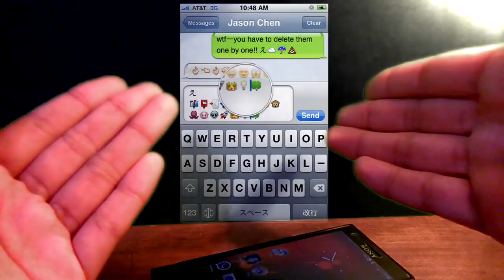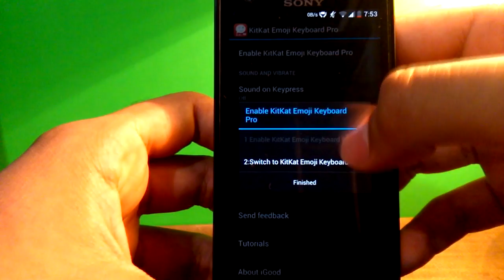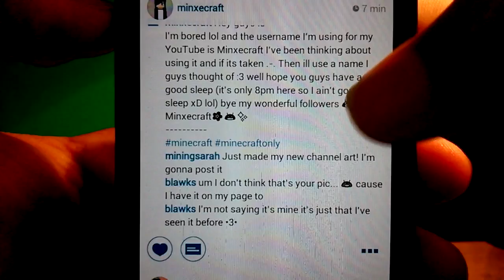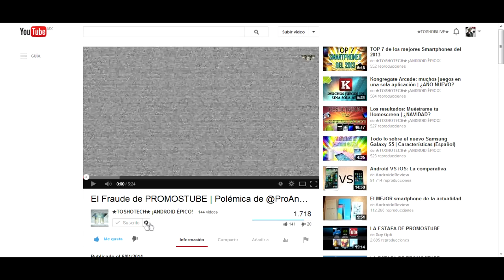Instala el teclado de Emoji en Android | EMOTICONOS IPHONE 100% OFICIAL | APK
» AGRÉGAME A SKYPE: tosho1255
*APK: